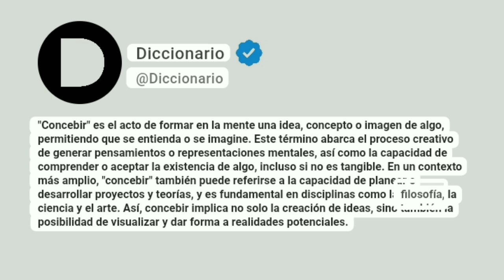Concebir Significado En Español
"Concebir" es el acto de formar en la mente una idea, concepto o imagen de algo, permitiendo que se entienda o se imagine. Este término abarca el proceso creativo de generar pensamientos o representaciones mentales, así como la capacidad de comprender o aceptar la existencia de algo, incluso si no es tangible. En un contexto más amplio, "concebir" también puede referirse a la capacidad de planear o desarrollar proyectos y teorías, y es fundamental en disciplinas como la filosofía, la ciencia y el arte. Así, concebir implica no solo la creación de ideas, sino también la posibilidad de visualizar y dar forma a realidades potenciales.